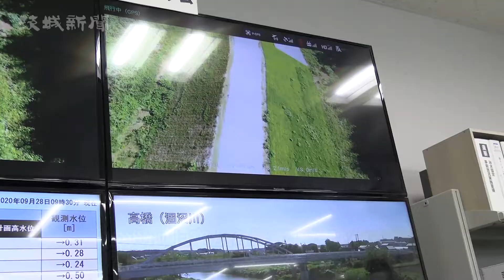ドローンで被災状況把握訓練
昨年10月の台風19号（東日本台風）を踏まえた防災強化へ向け、県は28日、ドローンを活用して被災地の状況を確認する訓練を行った。上空から撮影した映像を県庁に設置したモニターで中継し、リアルタイムで指示を送るなど被害の迅速な把握と早期復旧に向けた初動対応を確認した。
　訓練では、台風19号の際に決壊した水戸市の藤井川堤防や同市藤井町、岩根町の上空15～１００㍍に、カメラを搭載したドローンを飛ばして撮影。映像は県河川課内のモニターに中継され、担当者らが現地で操縦する職員にドローンの飛行位置などを指示した。
　台風19号では広範囲に及ぶ浸水が発生し、被害の全容把握などに時間を要した。県は災害時のドローン活用により、立ち入りが困難な場所を含めた早期の被災状況把握を進め、的確な初動対応や迅速な復旧につなげていく。同課水防災・砂防対策室の井上和則室長は「リアルタイムで指示を送り状況把握ができるため、スピード感ある復旧対応が可能になる」と訓練の感想を述べた。
　県によると、導入したドローンの飛行時間は連続で20～30分間、上空１５０㍍からの撮影が可能だという。県は本年度、県内12カ所に設置する土木事務所に各１機を配置。今後も配備台数の拡充や操作人材の育成などを進めていくという。（前島智仁）